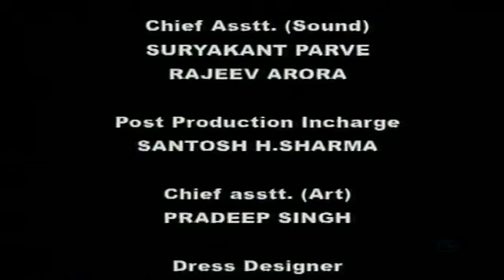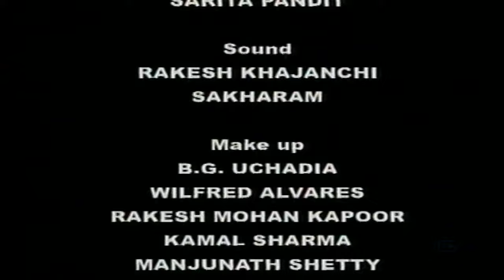Parvati Devi Defeated Shumbha Nishumbha Assistant | Episode 175 | Om Namah Shivaya Telugu Serial